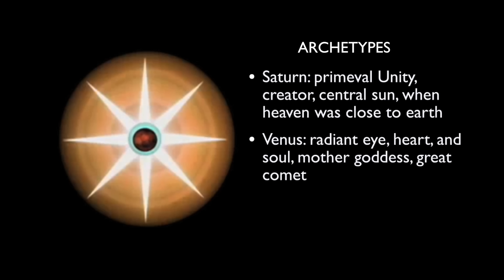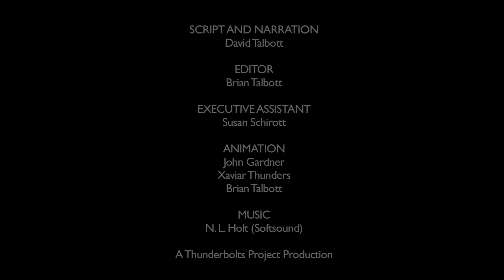Discourses on an Alien Sky #24 | Rituals of Remembering and Forgetting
The subject of this video series by Dave Talbott is the ancient experience of towering celestial forms that are no longer present. From a single snapshot of the configuration, we can work backwards to the first appearance of these bodies out of an undifferentiated cloud or sea of dusty plasma. We can then follow the configuration’s evolution through phases that range from quasi-stability to earth shaking catastrophe.

Important Note: As this series continues, it will become increasingly important to start with the Preface and work forward sequentially.  These were not intended to be stand-alone videos.